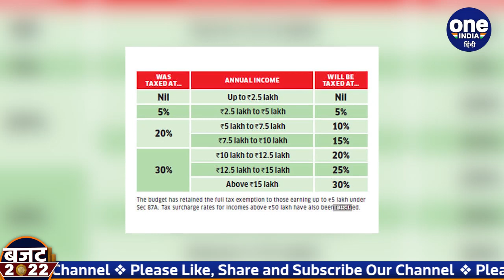Union Budget 2022: Corporate Tax घटा, अब ITR को 2 साल तक कर पाएंगे अपडेट | वनइंडिया हिंदी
Income tax return filers will be allowed to update their returns upto 2 years after the end of the relevant assessment year in case they forgot to include any income when the return was first filed. However, an additional tax of 25% to 50% on the tax and interest due on the additional income will be payable. A new sub-section (8A) in Section 139 is proposed to be introduced under the Income-tax Act 1961. Watch video,

वित्त मंत्री Nirmala Sitharaman ने आज देश का Budget पेश किया और Tax को लेकर कई घोषणाएं की. जिसमें मिडिल क्लास वालों को मायूसी हाथ लगी तो वहीं कॉर्पोरेट वालों को राहत मिली है. सरकार ने आयकर दरों या स्लैबों में कोई बदलाव नहीं किया है. हालांकि टैक्सपेयर्स को बड़ी राहत के तौर पर दो साल में अपने रिटर्न को अपडेट करने की अनुमति दी है. साथ ही सरकार ने कॉर्पोरेट टैक्स दरों में कटौती करने का फैसला किया. देखिए वीडियो